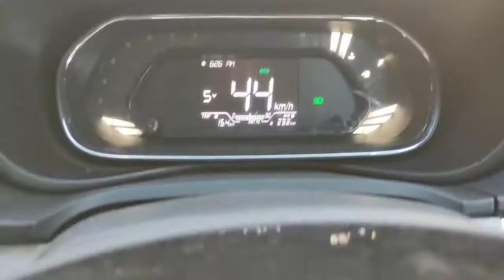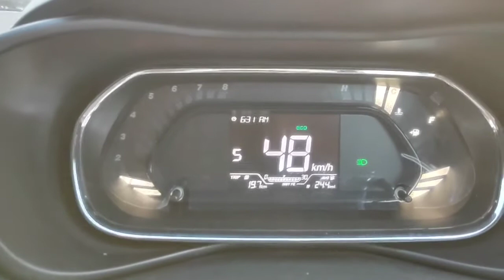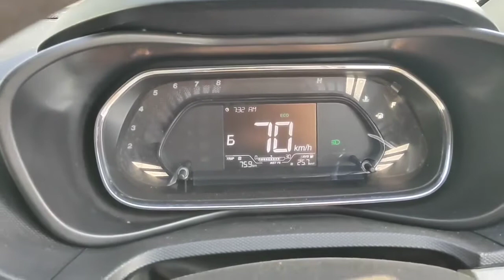Real time mileage test of Tata Nexon 😎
Testing 1st mileage of Tata Nexon from Uttam Nagar to Baraut.

Got great results.

At particular time mileage crossed 26 KMPL.

Not tested for just 5, 10 or 20 km, but for almost 80 km.